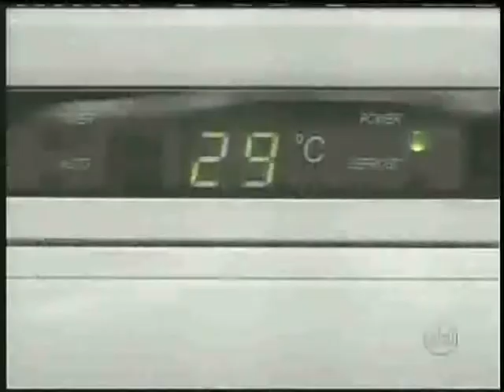Jornal SBT Brasil - 28.06.2011.wmv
Calefação em escolas para se proteger do frio no inverno.